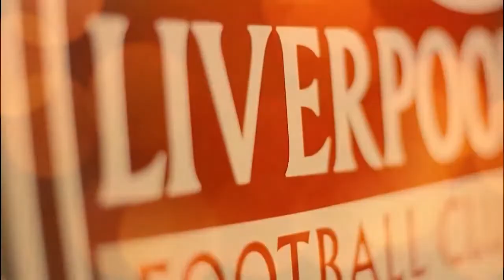MOHAMED SALAH HAS RECEIVED HIS FINAL CONTRACT ANSWER FROM LIVERPOOL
Liverpool sold Sadio Mane and replaced him with Darwin Nunez because they were not prepared to meet his demands to become the club's top earner to send a clear message to Mohamed Salah in his contract talks with the Reds.